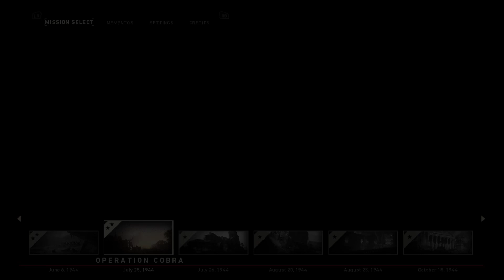Operation Cobra (Call of Duty: WWII) #2